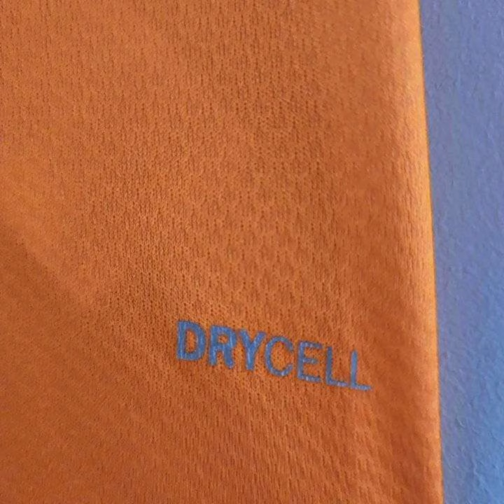Voici le nouveau maillot officiel des éléphants pour la CAN 2023 en Côte d'Ivoire 🇨🇮